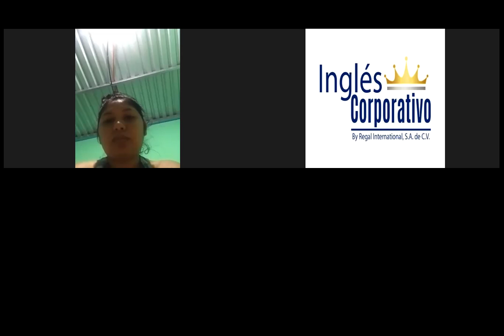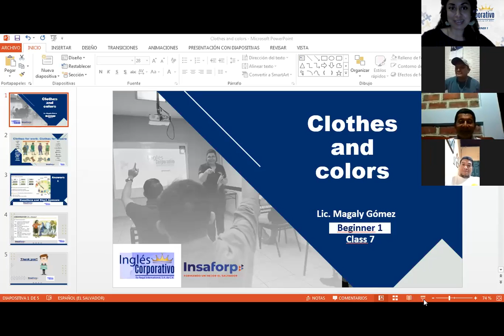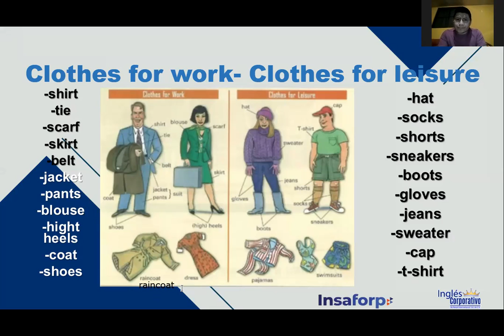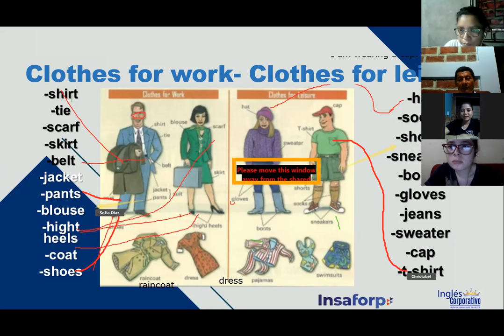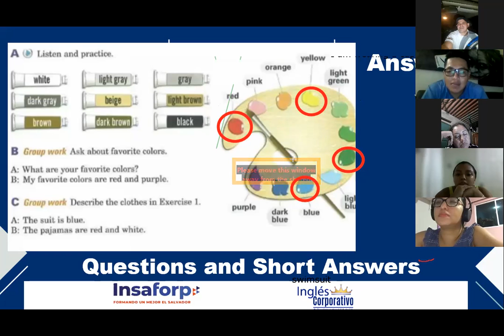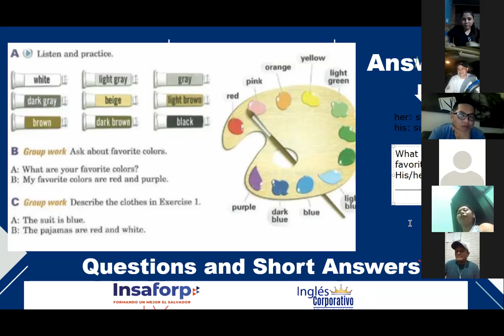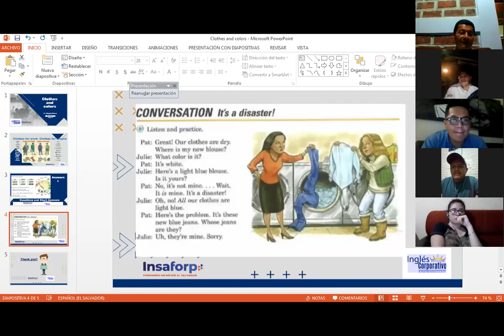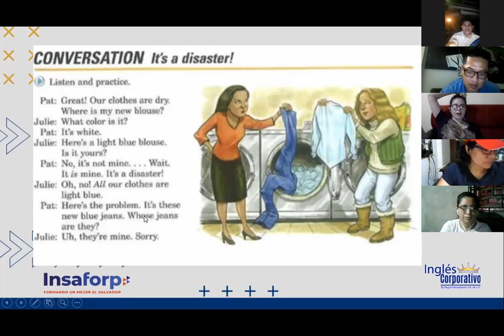Ingles Corporativo-Clothes and colors-Day 7